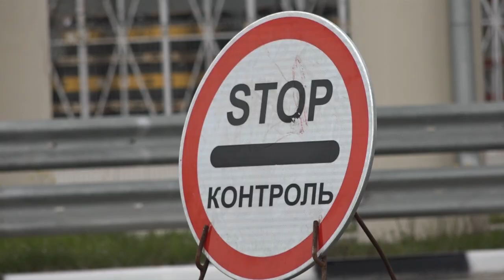Проверка пропусков на границах Северского района